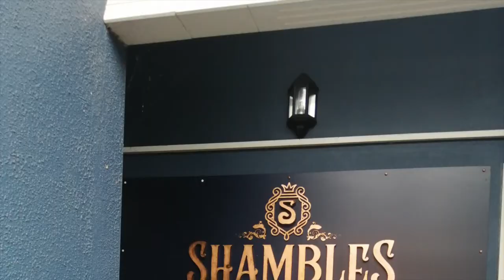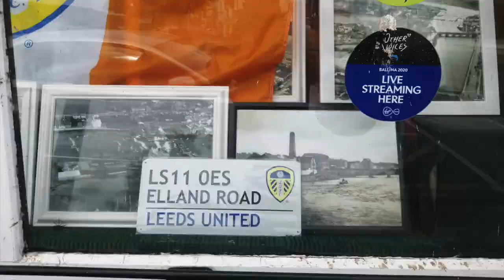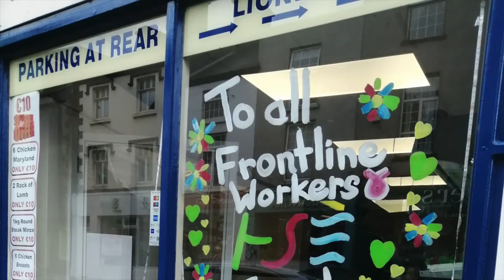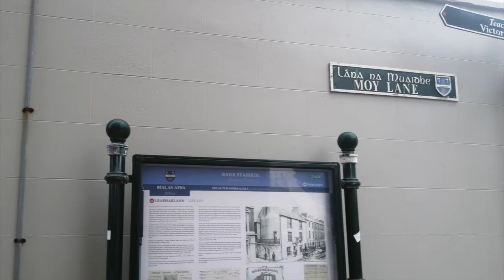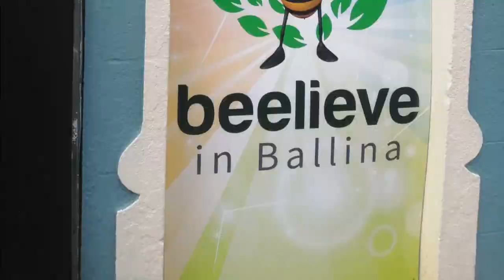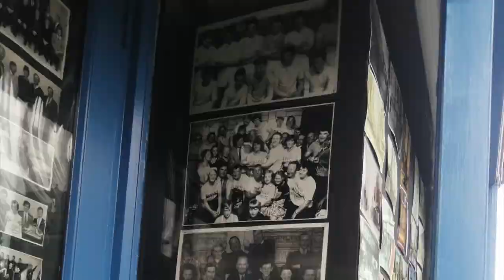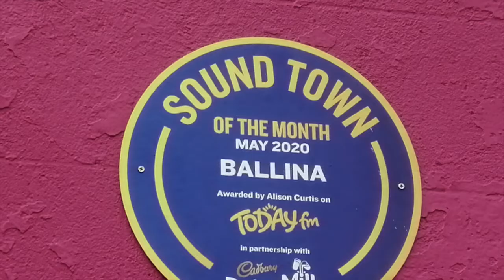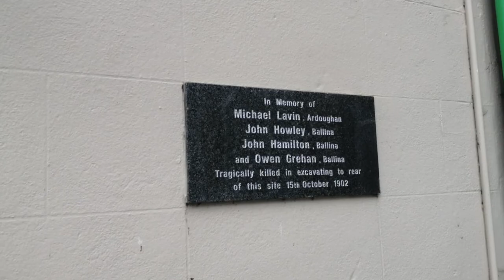Photos of Ballina Town Centre, Ballina, Co. Mayo in 2020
A slideshow of photos I took of Ballina Town Centre during my visit to Ballina in County Mayo on Tuesday 15th September 2020.

Ballina (Irish: Béal an Átha, meaning "mouth of the ford") is a town in the north of County Mayo. It lies at the mouth of the River Moy near Killala Bay. It is the second most populated town in County Mayo and had a population 10,171 in the 2016 Census. There was a time when Ballina was the largest town in Mayo but Castlebar (the County Town of Mayo) in recent years has recorded a bigger population than Ballina.

The present town of Ballina was founded in 1732 by Lord Tyrawley. General Humbert and his Franco-Irish force captured the town during the 1798 Rebellion of which Wolfe Tone got the help of forces from France. Humbert Street in Ballina is named in his honour and there is also the Humbert Monument in Ballina which was unveiled in 1898 to commemorate the 100th Anniversary of the French landing at Killala in 1798.

Some of the streets in Ballina town centre are named in honour of people who fought for Irish freedom and the street renaming took place in the 1920's.

Pearse Street is the main commercial street in Ballina. It was originally named Knox Street before being renamed after Padraig Pearse.

Walsh Street was originally named Charles Street. It was renamed after Patrick Walsh who was executed in Walsh Street by British troops on the eve of the French entry into Ballina in August 1798.

Tone Street was originally Arran Street. It was renamed Tone Street in honour of Theobald Wolfe Tone.

Tolan Street was originally Bridge Street. It was renamed Tolan Street in honour of Michael Tolan.

O'Rahilly Street was originally King Street. It was renamed O'Rahilly Street after Michael Joseph O'Rahilly (Commonly known as The O'Rahilly).

Casement Street was originally John Street. It was renamed after Roger Casement.

James Connolly Street was originally Hill Street. It was renamed after James Connolly.

Barret Street was originally Shamble Street.

Bury Street was never renamed. Bury was a Planter who leased land from the earl of Arran.